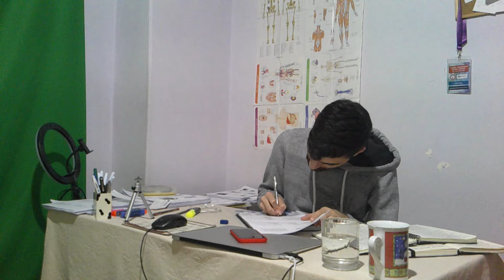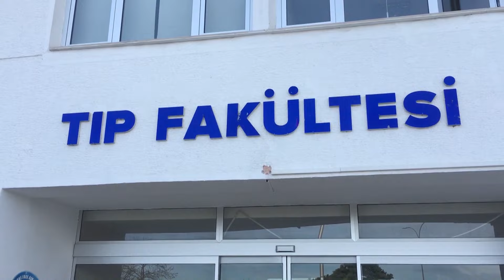TÜRKÇE ASMR / 3 GÜNLÜK VLOG GELDİ VE SÜRPRİZLER İLE DOLU BİR VLOG / VLOG ASMR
HEY Herkese merhaba kanalıma HOŞGELDİNİZ. Burası benim ASMR DÜNYAM. Kendinize çok dikkat edin ve SAĞLIKLA KALIN.

📹 VİDEO YAYINLAMA PROGRAMI:
👉 ÇARŞAMBA (bazı haftalarda)
👉 PAZAR

Şarkı : You're Free
Sanatçı : CMA
Albüm : You're Free
YouTube'a lisanslayanlar : RepostNetwork (CMA adına); Repost Network (music publishing) ve 4 Müzik Hakları Topluluğu